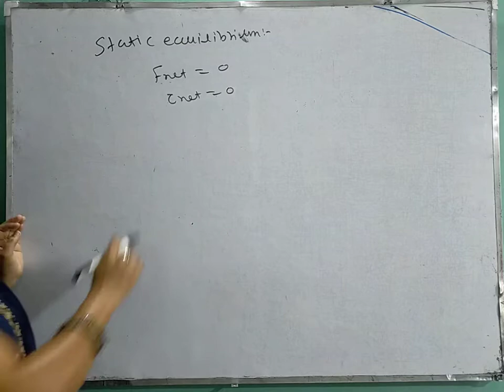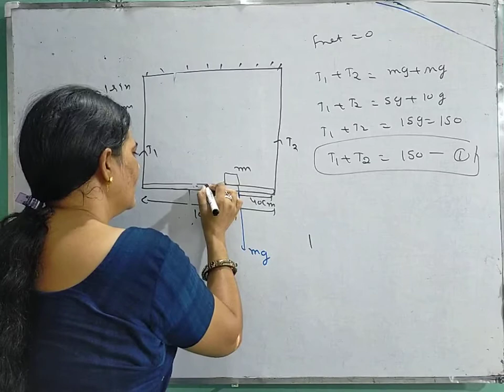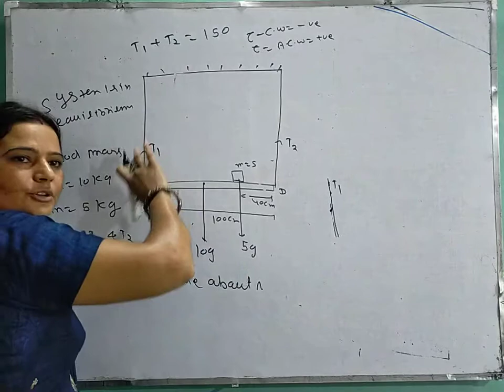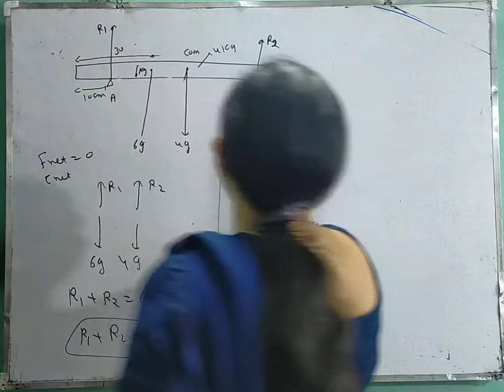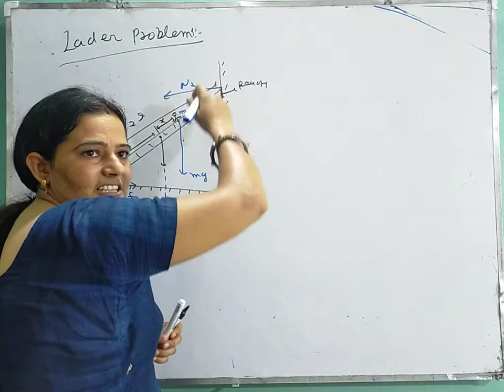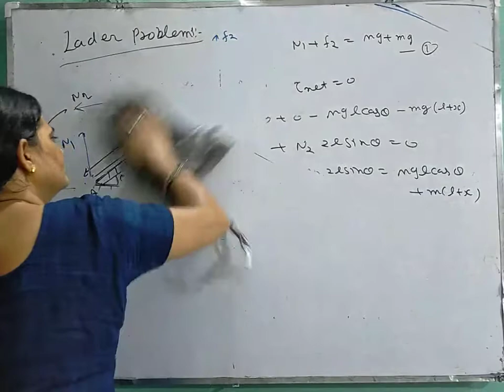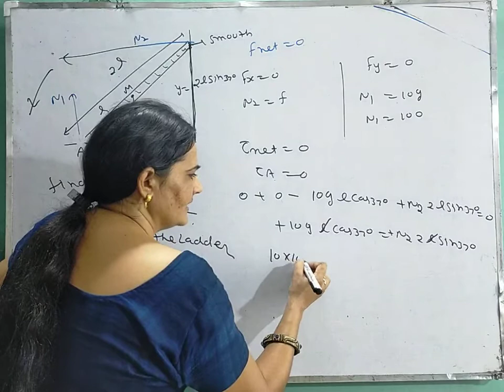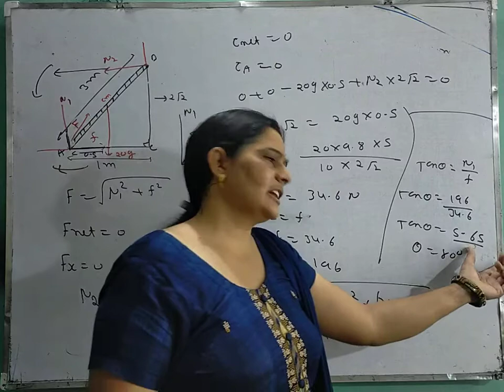Class 11 rotational equilibrium...11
Xi physics rotational motion